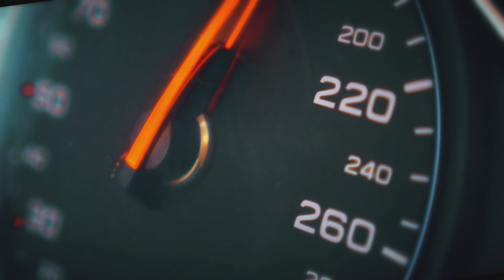Auto Zoom TV Show Promo - برومو لبرنامج Auto Zoom التلفزيوني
promo creativity 3d animation

United Arab Emirates:
Livepoint Art Production, UAE
Address: Gate 4, Livepoint, Behind JAFZA 14, JAFZA Street, Dubai, UAE

Turkey:
Oztuna Art Production, Turkey
Address: Maltepe Mahallesi, 34010 Zeytinburnu/Istanbul, Turkey